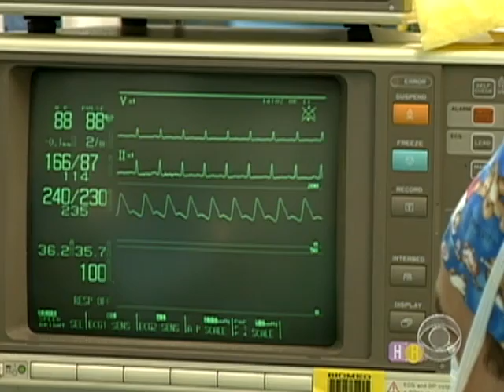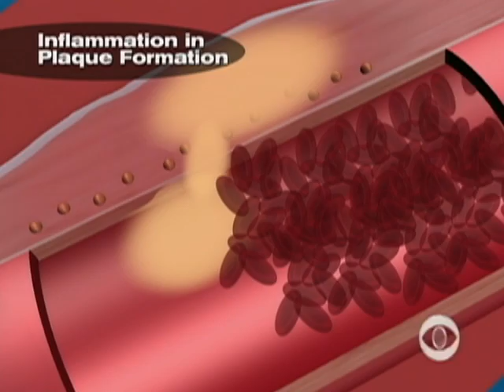Heart Attacks And Cholesterol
Even if your cholesterol levels are good, taking a Statin might lower your risk for heart attacks and strokes. Dr. Jon LaPook reports.